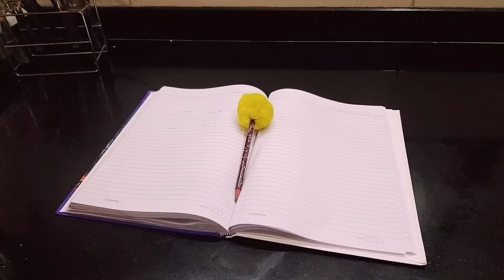Ek Jaadui pencil ki Kahani Part-2 || Mr and Mrs Chauhan